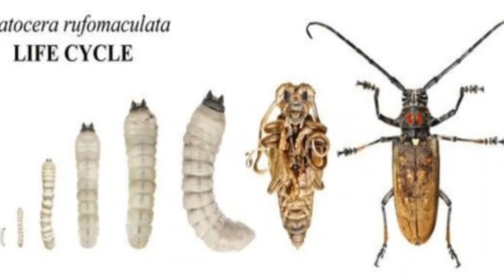Stem Borer ll ಕಾಂಡ ಕೊರೆಯುವ ಹುಳll Grapes information in kannada